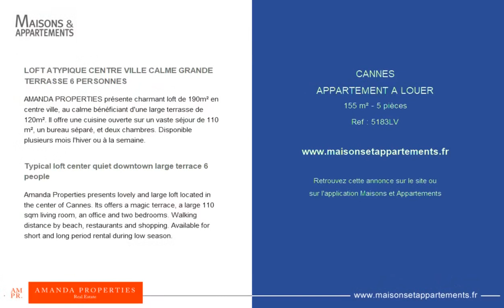CANNES - APPARTEMENT A LOUER - 155 m² - 5 pièce(s)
Référence : 5183LV

LOFT ATYPIQUE CENTRE VILLE CALME GRANDE TERRASSE 6 PERSONNES

AMANDA PROPERTIES présente charmant loft de 190m² en centre ville, au calme bénéficiant d'une large terrasse de 120m². Il offre une cuisine ouverte sur un vaste séjour de 110 m², un bureau séparé, et deux chambres. Disponible plusieurs mois l'hiver ou à la semaine.

Typical loft center quiet downtown large terrace 6 people

Amanda Properties presents lovely and large loft located in the center of Cannes. Its offers a magic terrace, a large 110 sqm living room, an office and two bedrooms. Walking distance by beach, restaurants and shopping. Available for short and long period rental during low season.

|2243254|